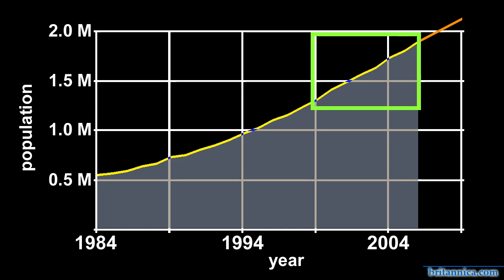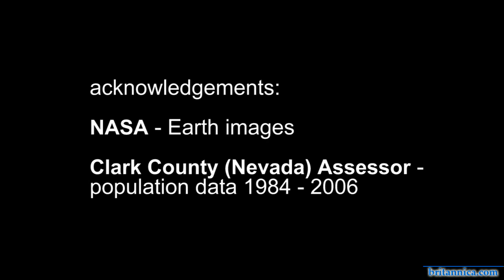SPOTLIGHT: Urban Sprawl in Las Vegas | Encyclopaedia Britannica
Urban sprawl in metropolitan Las Vegas, Nev., U.S., from 1984 to 2009.